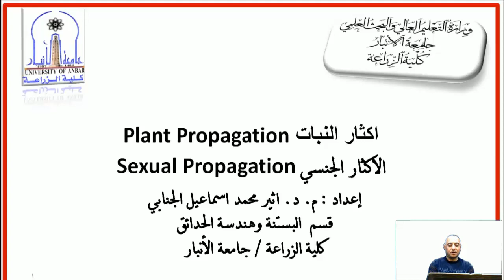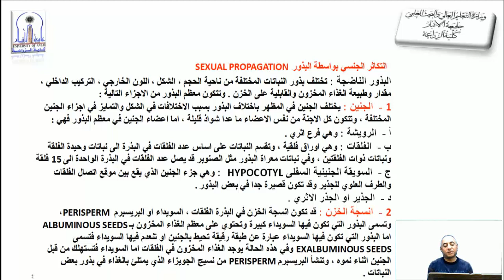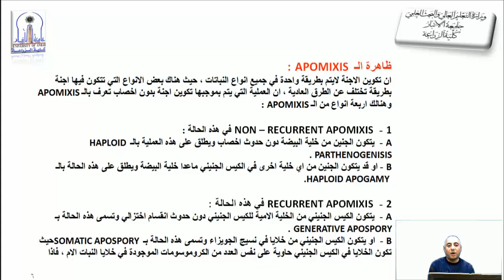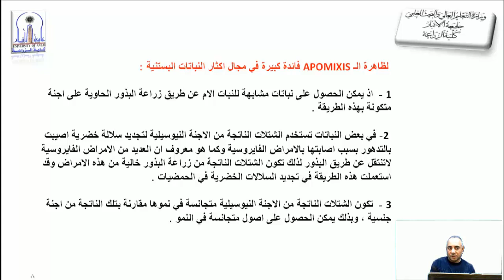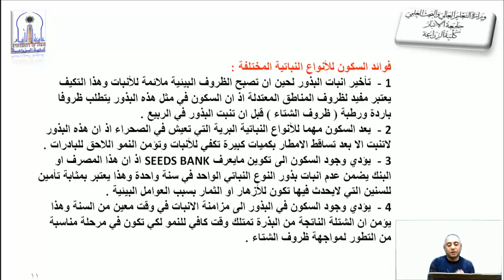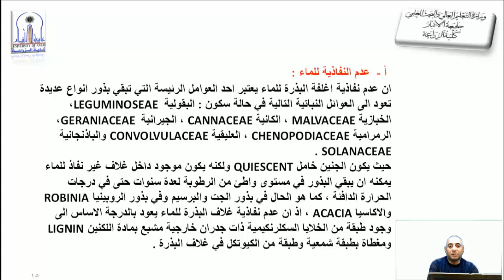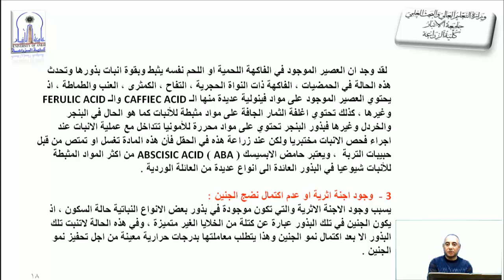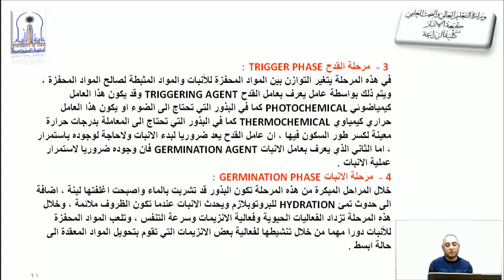(محاضرة م د.اثير محمد اسماعيل (الاكثار الجنسي للنبات/كلية الزراعة/قسم البستنة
جامعة الانبار
رئاسة الجامعة
كلية الزراعة/قسم البستنة وهندسة الحدائق
 م د.اثير محمد اسماعيل